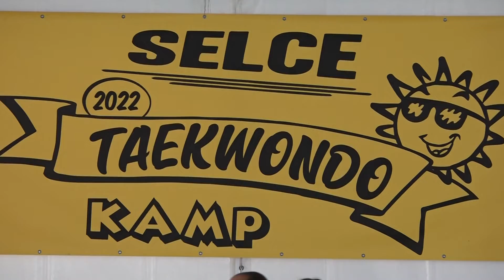Video najava i termini emitiranja 473. emisije Školska liga- Tamara Pradegan-Taekwondo kamp u Selcu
SPORTSKA TELEVIZIJA -NEDJELJA 12.00,
reprize u PONEDJELJAK 14.10 i SRIJEDA u 17.00 sati,
Z1 TV- premijera u ČETVRTAK 10.45, repriza SUBOTA 12.00
Dragi naši gledatelji   vodimo vas u Selce  točnije   Hostel Karlovac koji je prepoznat  kao baza sportaša i slobodno se može reći da u posljednje vrijeme izrasta u pravo sportsko okupljalište. Od proljeća do jeseni smjenjuju se ekipe, kampovi i sportovi. U posljednja dva desetljeća postao je prepoznatljiv upravo po mnogobrojnim specijaliziranim sportskim kampovima koji su već odavno prešli granice Lijepe naše. Svoju bazu u Hostelu Selce pronašli su članovi Taekwondo kluba Jastreb koji svake godine organiziraju taekwondo kampove, ovaj puta u Selcu gdje su im osigurani  odlični uvjeti. Voditeljica kampa je Tamara Pradegan koja je nedavno primljena u Kuću slavnih u New Jerseyu i to je svakako  najveće priznanje gospođi  Pradegan za sve što je pružila taekwondou i podizanju statusa tog olimpijskog sporta u Hrvatskoj, Europi i svijetu. Trenerica je  i majstorica taekwondoa, nositeljica 7. dana majstorskog pojasa kao jedina Europljanka s najvišim zvanjem. Bila je vrhunska natjecateljica, a više od 30 godina vodi Taekwondo klub Jastreb u kojem su stasali i reprezentativci i osvajači medalja s najvećih natjecanja, te danas u zapadnom dijelu Zagreba okuplja 400 djece. Gospođa Tamara s  Jastrebom ima 24 titule ekipnih prvaka Hrvatske u svim dobnim kategorijama, bili su i ekipni doprvaci Europe, a ona više od 20 godina organizira tradicionalni međunarodni Jastreb Open, najveći taekwondo turnir za mlade u ovom dijelu Europe. Primanje u Kuću slavnih je njen  veliki životni i sportski uspjeh i san koji je pretočen u stvarnost.